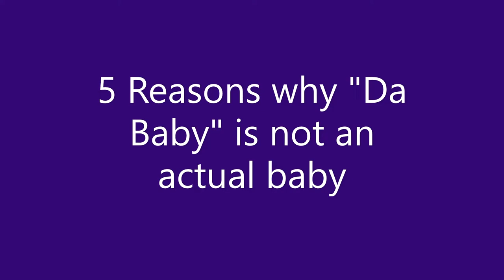5 reasons why Dababy is not an actual baby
Cuando la impostora es sus.